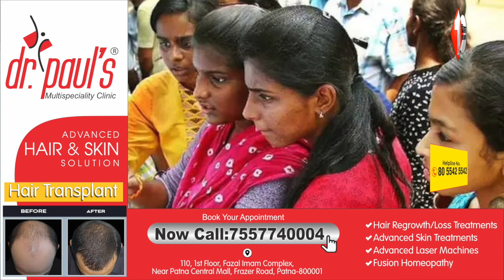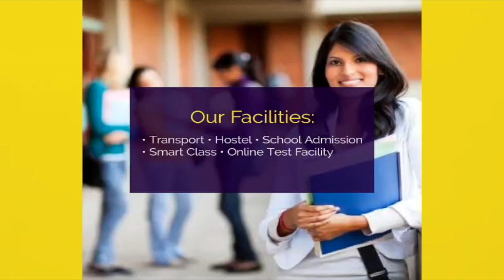Nitish सरकार ने दिया तोहफा, फ्री में कराएगी बड़े Course की तैयारी, जान लें